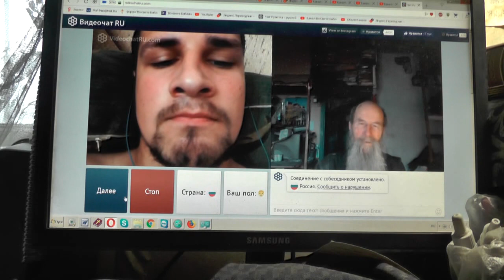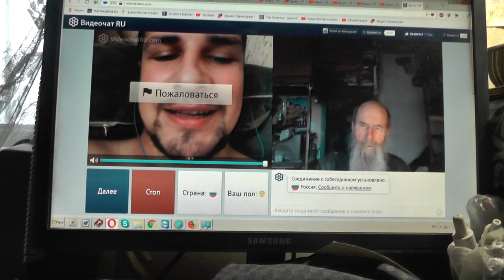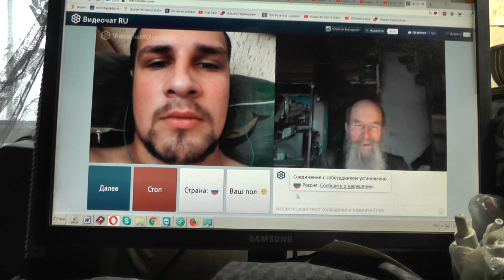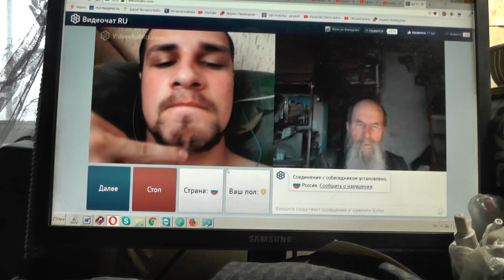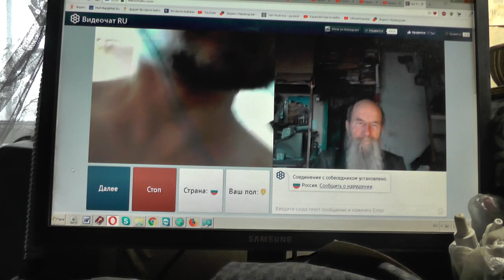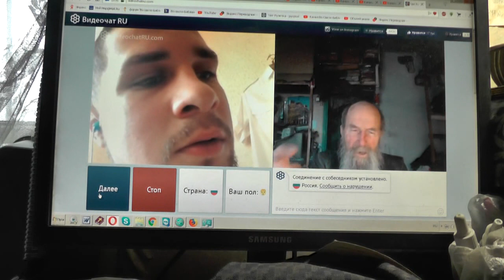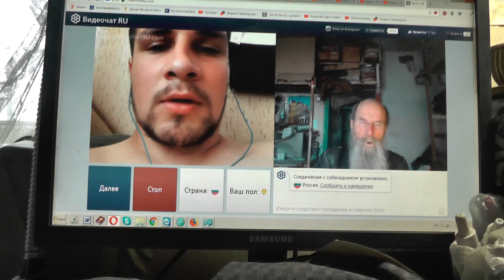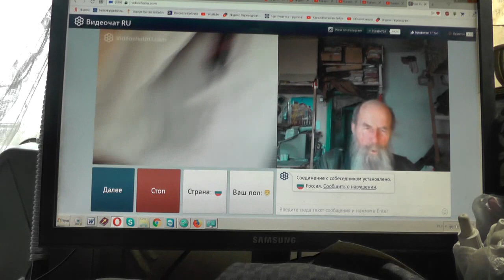№186. Лук. 14:23 …пойди по дорогам и изгородям, и убеди придти. 26 Апрель. 2019